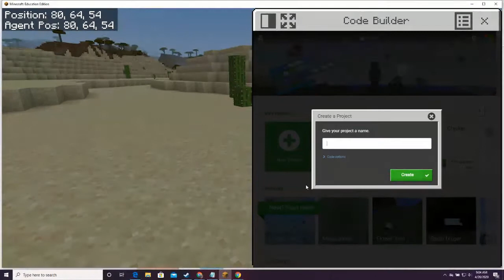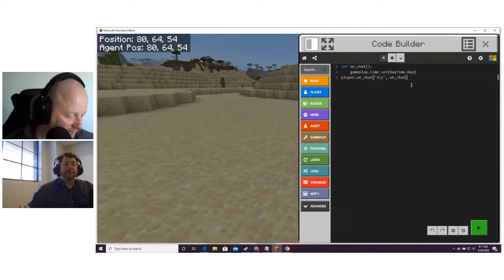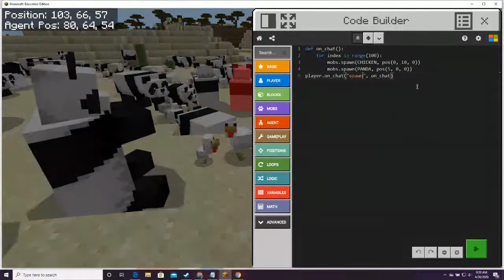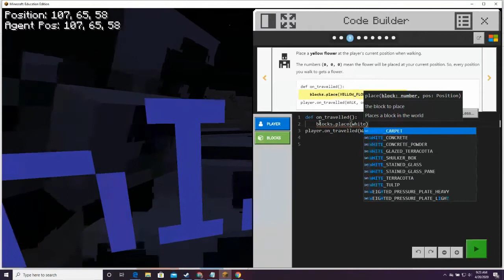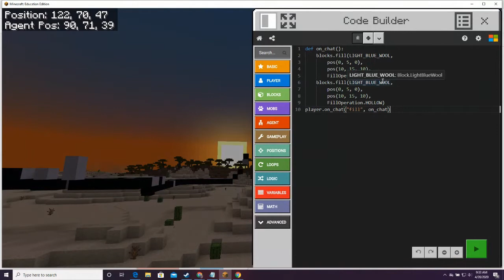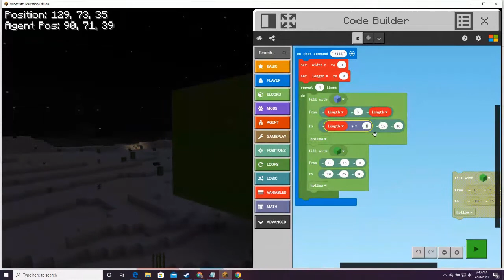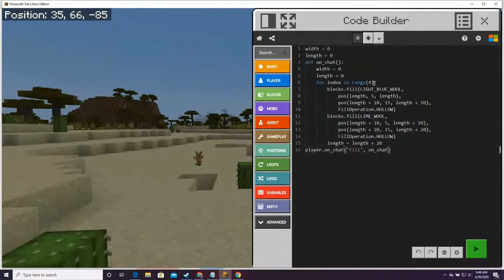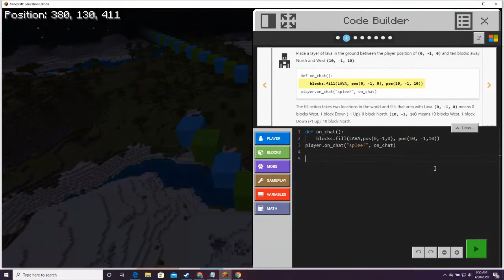insideparticipate Live Stream | Block Based to Text Based Coding with Python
Join Participate's Director of Engagement Mike Washburn, and special guests and regular hosts for live streaming of game play, game design, chats and interviews, and so much more. In this episode, we use block based AND text based coding (Python) in our Minecraft world.